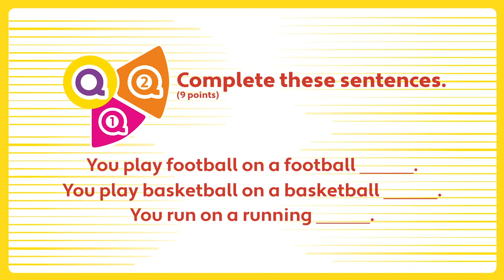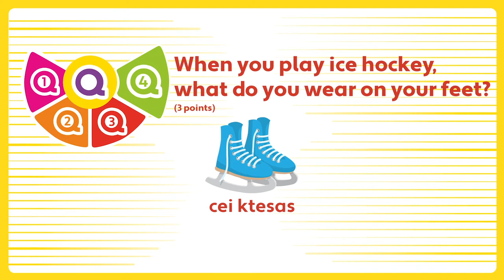Unit 1 - PB pg. 16 - Unit 1 QUIZ - SPORTS.